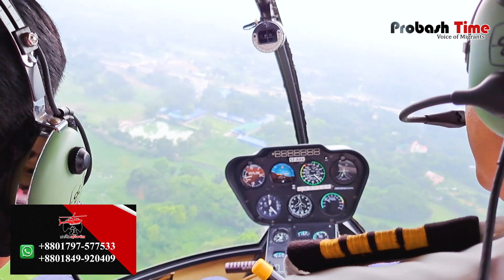ঢাকা এয়ারপোর্ট থেকে হেলিকপ্টারে গাজীপুর মাত্র কয়েক মিনিটে | Dhaka to Gazipur by helicopter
- Team Probash